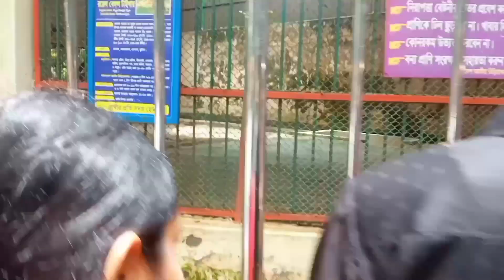ঢাকা চিড়িয়াখানার বাঘ মামাকে খাবার দেওয়া হচ্ছে